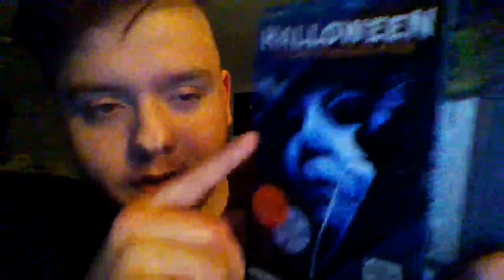IM THANKFUL FOR...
I hope you enjoyed this video, if you did please hit that subscribe button and smash that like button as well, it helps me in the long run, be on the watch for more videos just like this!
Stay Cool
-SLUSHIE